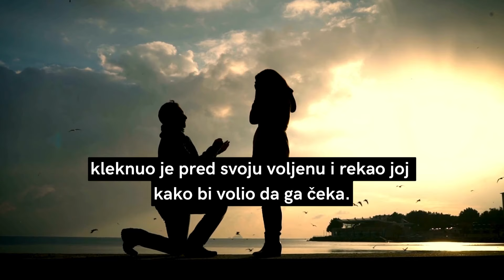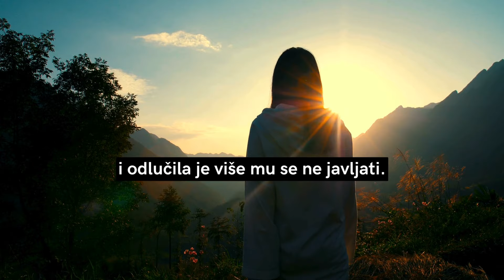Zaljubljeni par je pripremao svadbu, no dogodila se tragedija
Zaljubljeni par je pripremao svadbu, no jedna tragedija je sve promijenila. Ona više nije bila ista osoba!

Prave ljubavi zaista postoje, i to ne samo u bajkama. Postoje i u stvarnom životu … pogledajte ovu prekrasnu priču i uvjerite se u to!